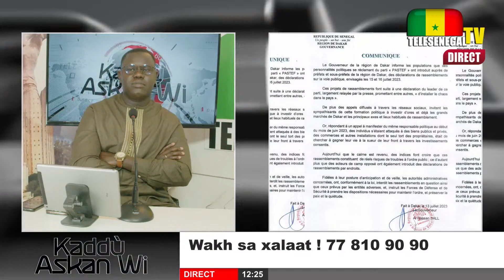PASTEF interdit d'investir SONKO: "lou eup tourou, douniou nangou diay dolé guiniou néké c'est..."